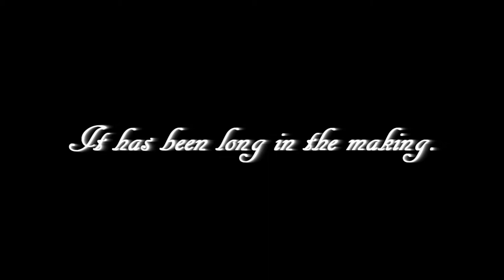Independence High School's "Into the Woods" Trailer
I made this in about an hour to promote the mock-release of the video that took me forever to produce.

If you wanted to see it, you can't.  So please don't click on this link.  Thanks.